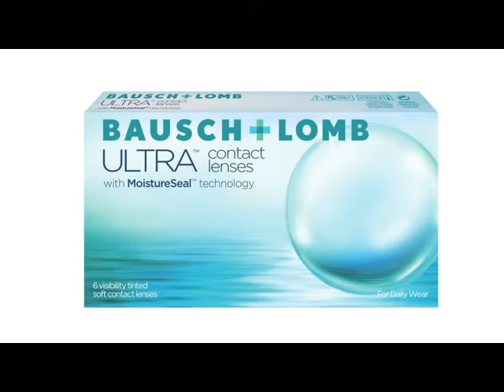BAUSCH & LOMB ULTRA REACTION